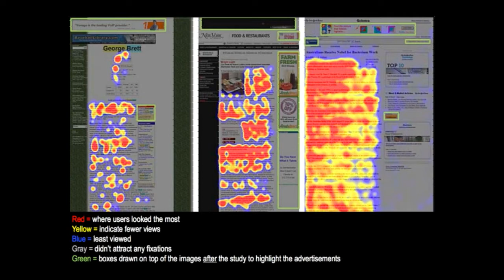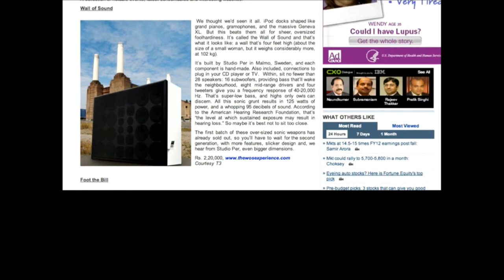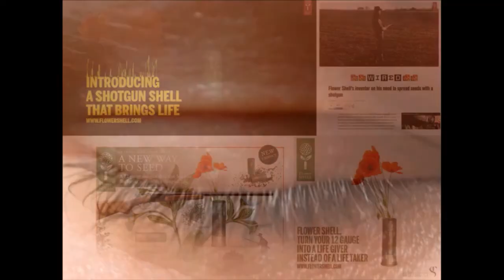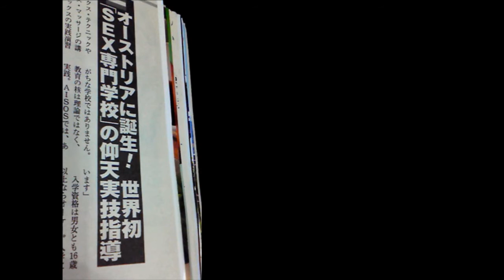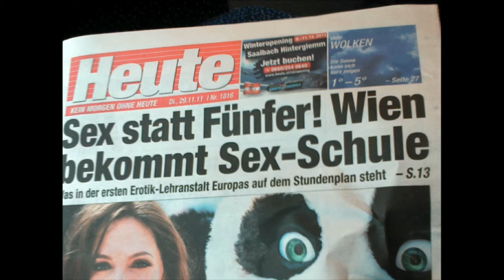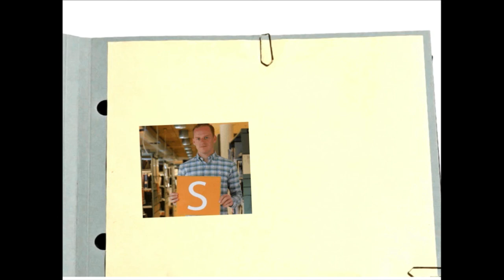Per Cromwell - Anatomy of Virality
ER CROMWELLCO-FOUNDER, STUDIO TOTALIn a session called the ”Anatomy of Virality” Per Cromwell will share his experiences, thoughts and conclusions from 10 years of disruptive marketing. With his agency Studio Total he has been creating provocative and super smart campaigns that has generated a lot of attention to the client brand.Per is currently working as the chief engineer at Nordic Society for Invention and Discovery which is an off-spring from Studio Total, where he is developing new concepts for interaction and products. Prior to that he has been running the agency Studio Total together with his cousin Tomas Mazetti for almost ten years before they closed it down late 2013.